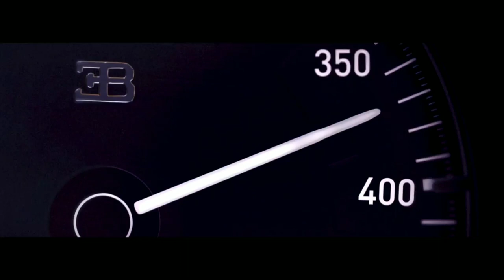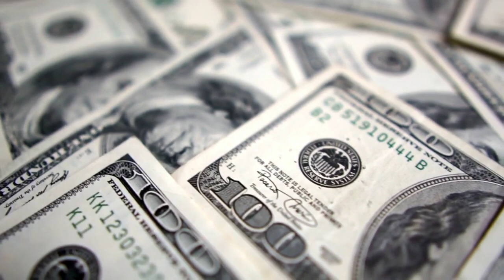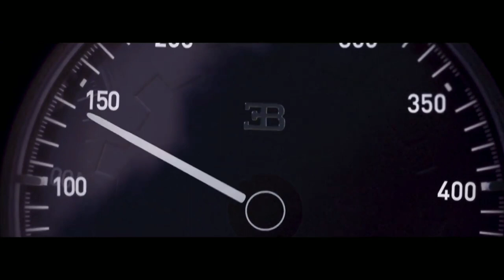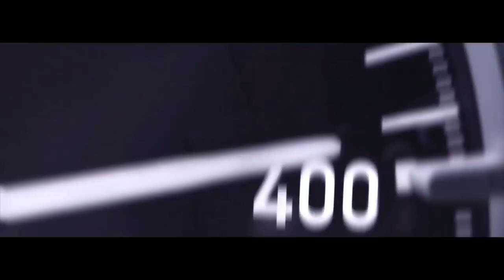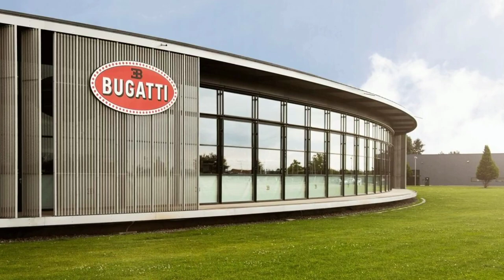Bugatti: How It Became A World Famous Sportscar Maker? | Story Of Bugatti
Automobiles Ettore Bugatti was a French car manufacturer of high-performance automobiles, founded in 1909 in the then-German city of Molsheim, Alsace by the Italian-born industrial designer Ettore Bugatti. The cars were known for their design beauty and for their many race victories. Famous Bugattis include the Type 35 Grand Prix cars, the Type 41 "Royale", the Type 57 "Atlantic" and the Type 55 sports car.

The death of Ettore Bugatti in 1947 proved to be the end for the marque, and the death of his son Jean Bugatti in 1939 ensured there was not a successor to lead the factory. No more than about 8,000 cars were made. The company struggled financially, and released one last model in the 1950s, before eventually being purchased for its airplane parts business in 1963.

In 1987, an Italian entrepreneur bought the brand and revived it as a builder of limited production exclusive sports cars based in Modena. In 1998, the Volkswagen Group bought the rights to the Bugatti marque and set up a subsidiary based back in Molsheim, Alsace.

Discover Us -